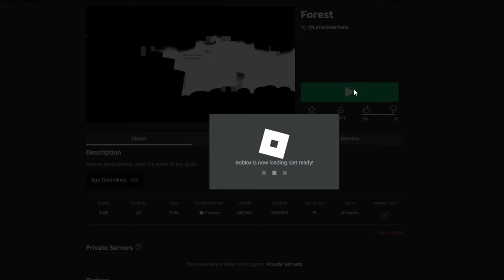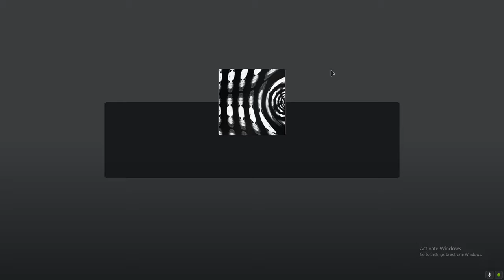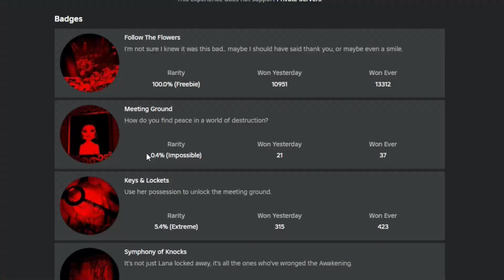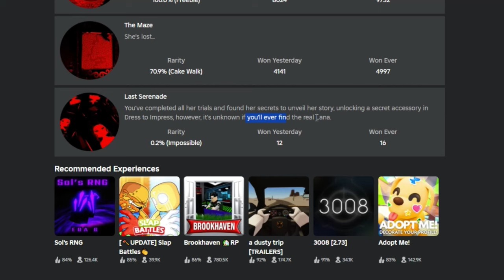HOW TO COMPLETE LANA'S SECRET QUEST in DRESS TO IMPRESS! ROBLOX